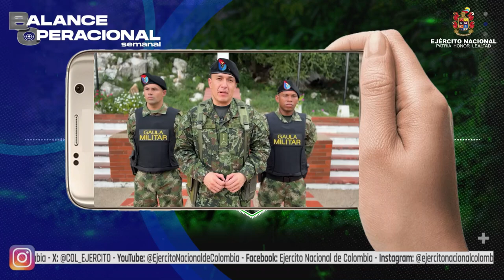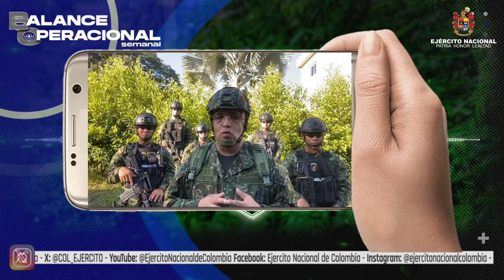Balance operacional semanal del 23 al 30 de septiembre de 2024